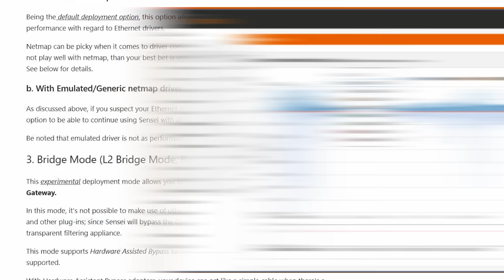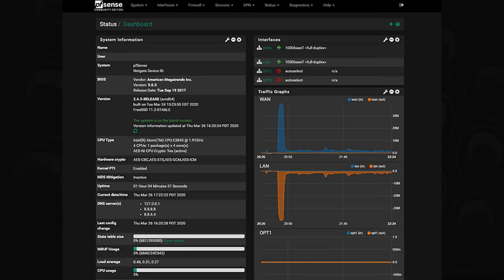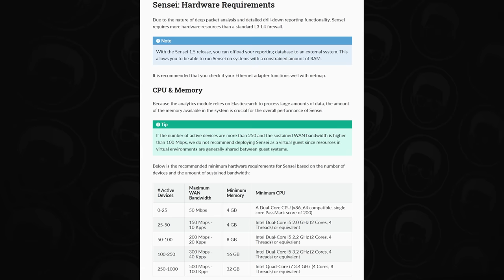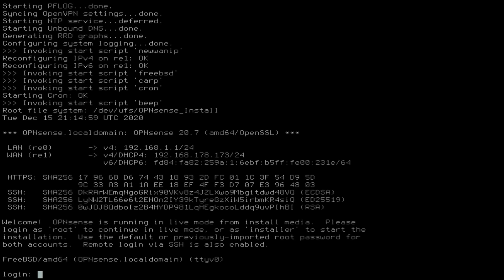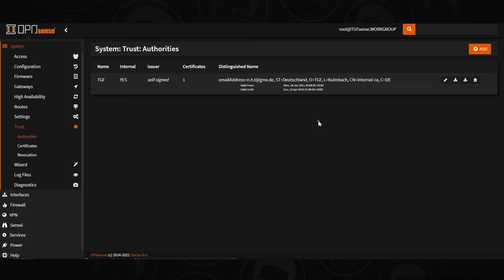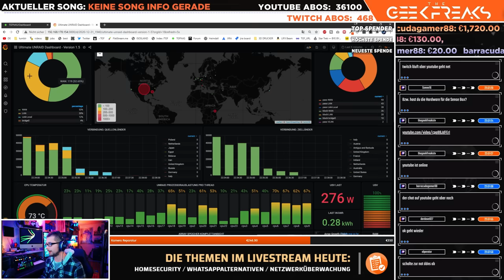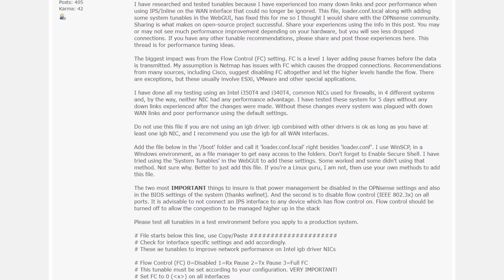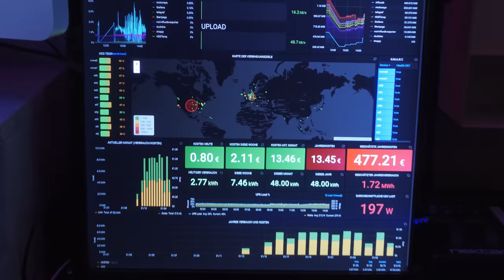Router selber bauen | Internet SCHNELLER und Ping BESSER! (OPNsense + Firewall)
Schnelleres Internet und besserer Ping sind kein Hexenwerk! Alex zeigt euch in diesem Video wir relativ einfach einen Router selber bauen könnt, damit ihr sicher und schnell durchs Internet kommt.

Herkömmliche Router haben mehr Schwächen als Stärken, da macht es Sinn, seine eigene Hardware und Software einzusetzen. Ob PFSense oder OPNsense, ob Mini PC oder DIY Ryzencomputer, ob im Rack oder auf dem Schrank - wir erklären euch Alles was ihr wissen müsst! Und welche 1000 Gründe es gibt, umzusteigen? Das erfahrt ihr im Video!

Was euch erwartet:
- Komplettanleitung zur Hardware
- Tipps und Tricks um mehr MBit/s zu bekommen
- SEHR GÜNSTIGE AIO-geräte Empfehlung
- Ping Optimierung und I-net Tweaks
- DNS, Firewall, V-lan Erklärung
- Sensei Firewallerklärung

Nachfolger useres  Mini PC:

GÜNSTIGE ROUTER / Mini PC Alternative:

UNSER STARTER TIPP (fertige Router Hardware):

Netzwerk-Rack-gehäuse für Router:

▬▬▬▬▬▬▬▬▬ Inhaltsverzeichnis: ▬▬▬▬▬▬▬▬▬
00:00 - Router selber bauen: WIESO? Telekom?
00:35 - Vorteile und Setup und Tweaks
02:01 - Basteln Zwischenschnitt
02:36 - Warum Standardrouter meistens schlecht sind
03:50 - Disclaimer und Vorbereitungen
05:10 - Welche Hardware und Software nehmen?
07:45 - OPNsense - Einstellung und Konfig
10:50 - Unser Setup im Detail
13:00 - OPNsense einrichten und Telekom Setup
19:45 - Firewall / DNS / Plugins einstellen
23:20 - DDOS im Livestream und Infodisplay
27:02 - OPNsense Features und Möglichkeiten
30:55 - Vorteile und Nachteile
35:32 - Zusammenfassung und Hilfe
37:20 - Outro

▬▬▬▬▬▬▬▬▬ Wichtige Links ▬▬▬▬▬▬▬▬▬▬